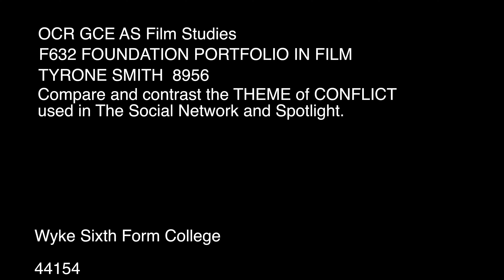How Much Final Edit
A short for the Film Studies A Level